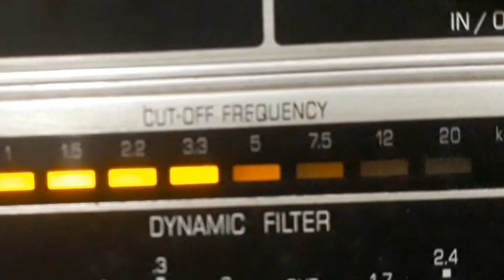PEPE ÁVILA - CRIATURA DE DIOS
CRIATURA DE DIOS - BOLERO de VICTÓRIA EUGÊNIA com PEPE ÁVILA e ORQUESTRA. Disco RCA VICTOR Nº 80-1838-a. Matriz 13-H2PB-0149. Tamanho 25cm. Gravado em 26/06/57. Lançado em setembro de 1957.